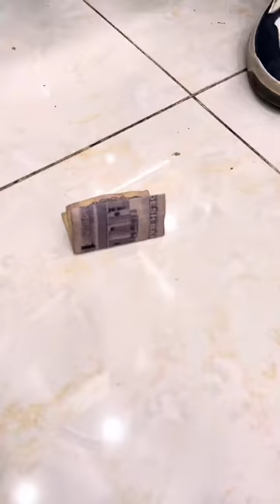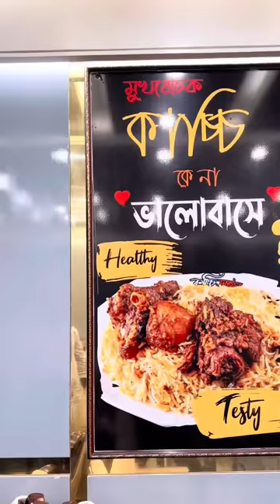আমাদের এত টাকা যায় কোথায়? চুরি করে কাচ্চি খেতে গিয়ে যা ঘটলো